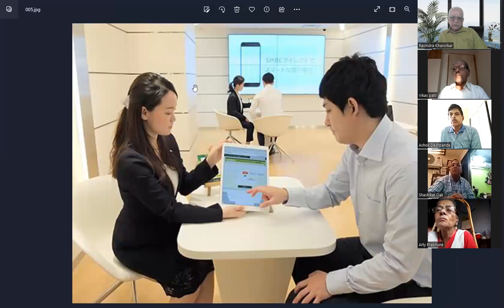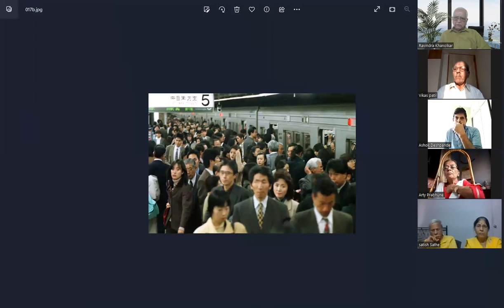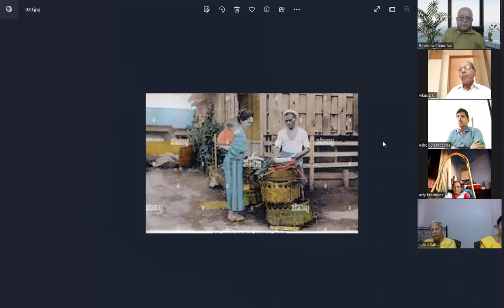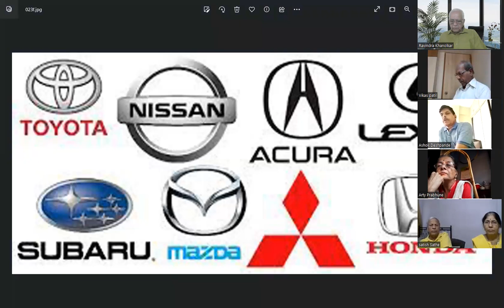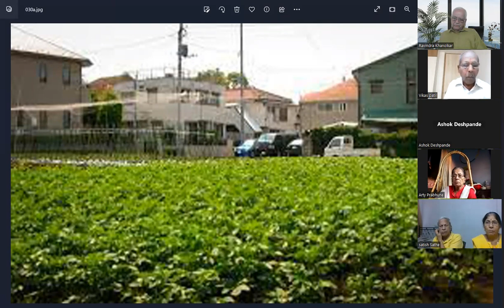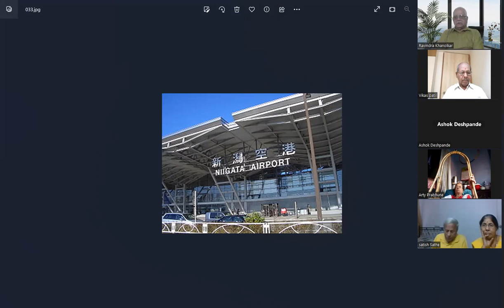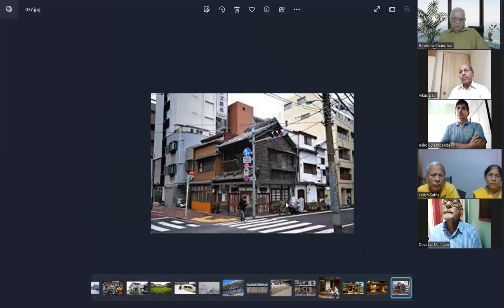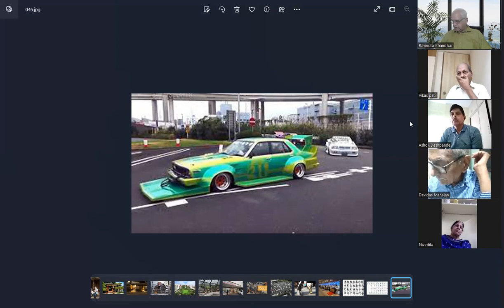230203 - Experience Japan by Ravindra Khanolkar - Dilasa Virangula Kendra- Parivartan Mahila Sanstha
230203 - Experience Japan by Ravindra Khanolkar - Dilasa Virangula Kendra- Parivartan Mahila Sanstha